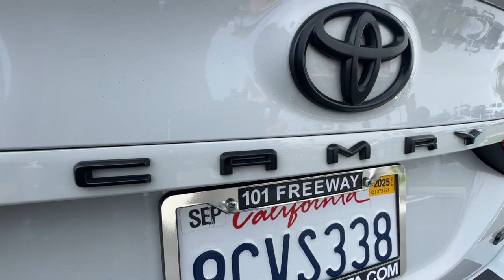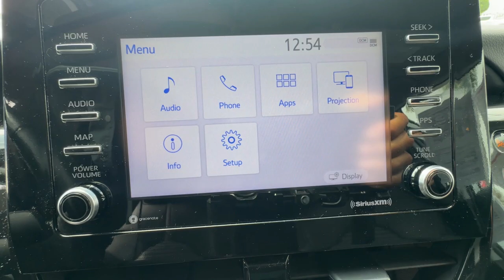2023 Toyota Camry SE Ventura, Oxnard, Simi Valley, Thousand Oaks, Northridge CA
Pre-Owned 2023 Toyota Camry SE available at Ventura Toyota located in 6360 Auto Center Drive, Ventura, CA, 93003.
Stock#: CP14367 - VIN#: 4T1G11AK3PU081754

You'll have love at first sight with the   2023  Toyota Camry.  Here's an elegant, high-performing Camry that infuses every drive with confidence and distinctive style. It offers a host of standard-setting features all backed by Toyota's excellent reputation for quality and reliability. From its suite of smart safety tech, to its spacious, luxurious interior, to its muscular power, to its chiseled lines, this sedan will exceed your expectations. Treat yourself to an inspired driving experience. Get into this industry-leading Camry and savor its blend of luxury, efficiency, power, and style. Our team is standing by to make your test drive fun and easy.